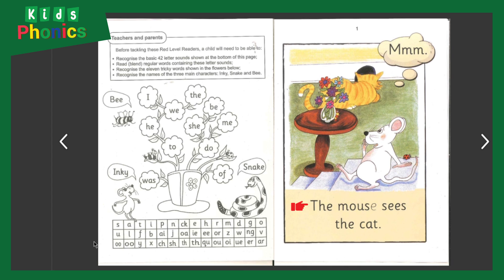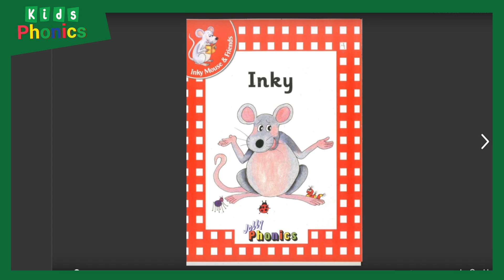Học Tiếng Anh Cho Bé Qua Câu Chuyện : inky | Nam Anh English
👩‍👧‍👧👩‍👧‍👧 HỌC TIẾNG ANH CHO BÉ QUA CÂU CHUYỆN HAY NHẤT CÙNG NAM ANH ENGLISH : Inky
Những Câu chuyện Tiếng Anh Cho Bé Hay Nhất được chúng tôi tập trung biên soạn dựa trên chương trình giảng dạy Tiếng Anh Kids Phonics để giúp các em học sinh và bố mẹ cùng nhau học tiếng anh một cách nhẹ nhàng hơn.

🏅 HỌC TIẾNG ANH CHƯA BAO GIỜ THÚ VỊ ĐẾN THẾ!! 🏅

Lần đầu tiên Nam Anh English có một chuỗi các video dạy tiếng Anh thông qua các câu chuyện Tiếng Anh thú vị, dễ hiểu và hay nhất. Các bé có thể dễ dàng học từ vựng tiếng Anh kết hợp với học nghe Tiếng Anh nhờ giọng kể đầy truyền cảm của giáo viên nước ngoài đang giảng dạy tại Nam Anh English.
XEM LẠI VIDEO NÀY BẰNG CÁCH GÕ TỪ KHOÁ TRÊN YOUTUBE: "Tiếng Anh cho bé", "Dạy bé học Tiếng Anh qua Câu Chuyện" + "Nam Anh English"

📲📲 KẾT NỐI VỚI NAM ANH ENGLISH tại các kênh sau:
► Để lại số điện thoại/email nếu bạn muốn nhận tư vấn của chương trình